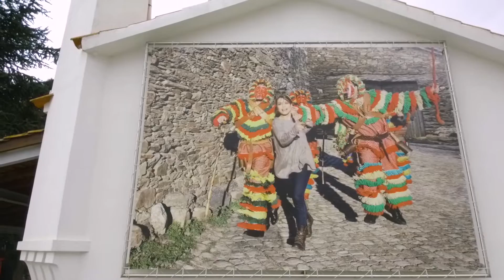👹CARETOS de Podence 2019, Entrudo Chocalheiro (en español)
Dicen que los Caretos de Podence es el carnaval más genuino de Portugal y para allí que me he ido a comprobarlo. están nominados para ser patrimonio inmaterial de la humanidad por la UNESCO, así que... Si quieres saber más, no te pierdas el vídeo.

Mi mochila para el dron. Espectacular.